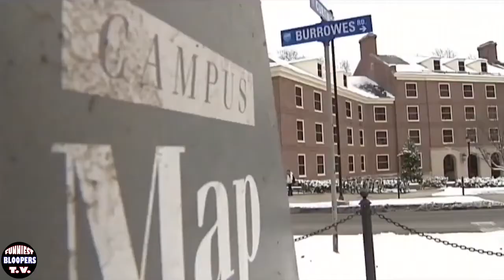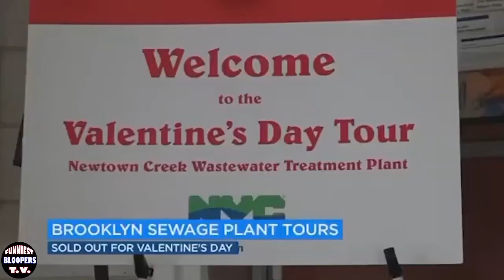Best Live News Bloopers | Live News Fails (2021)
Best Live News Bloopers | Live News Fails 2021 Best News Bloopers February 2021! Funny news bloopers February 2021 that will make you laugh.